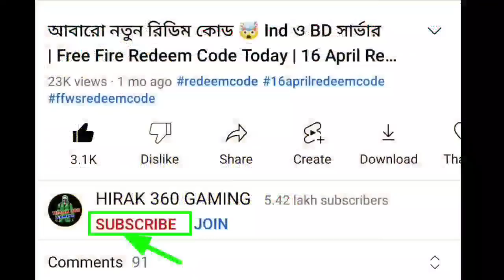ম্যাজিক কিউবে Zoombi Samurai বান্ডিল?🤯 Magic cube new bundle free fire | free fire new event bangla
magic cube new bundle free fire bd server | magic cube store update

12 টার আপডেট Free Fire
১২ টার আপডেট Free Fire
12 Tar Update Free Fire

Top Tag:

free fire
new event
free fire

YouTubers:

1)hirak 360 gaming 2)mr triple r 3)itz kabbo 4)plus fire bangla 5)gamer arup 6)trkf gaming 7)noyon gamer 8)sra gaming 9)boom gaming ff 10)oyo gamer 11)2f lol gamer 12)gaming with talha is back 13)roxman gaming 14)gaming with zihad 15)toss bangla gamer 16) saad gaming 17)desi pola 18)roasted gaming yt 19)free fire bd official 20)sohan x gamer